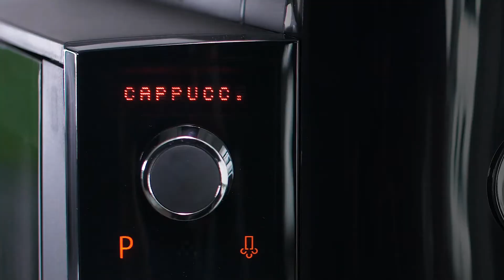Jura D6 Lifestyle Video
Jura D6 15216

A new twist on cappuccino

The D line is characterised by simple, clean lines and high-quality workmanship. With the plain text display and ergonomically optimised switch, operation is easy and intuitive.

Programming and maintenance are also self-explanatory. Thanks to some innovative technologies, the machine prepares coffee classics to professional barista standard in a few simple steps.